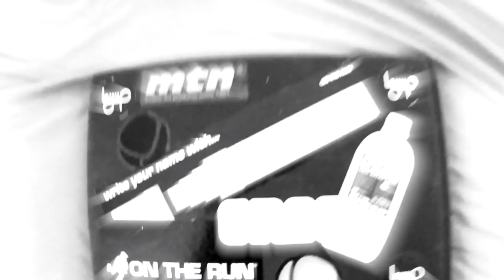BAKER FOR SMOE | Exchange | Graffiti | Blackbookology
Baker painting a Smoenova piece for his german friend!

Kool Savas - King of Rap (boogie pep Remix) Instrumental